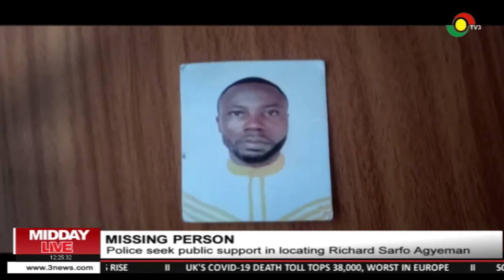Police seek public support in locating missing Richard Sarfo Agyeman